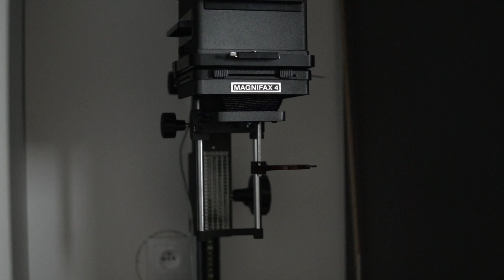Nové víkendové fotografické kurzy na léto 2023 I Akt, Luminografie a Mezi světlem a tmou.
Přátelé, rádi bychom Vám představili naše nové workshopy na letní víkendy roku 2023. Těšit se můžete na kurz klasického aktu s Karlem Richtrem, luminografický Avatar a příběh dvou nesmiřitelných královen. Všechny kurzy se budou konat na Šumavě v blízkosti v okolí boubínského pralesa. Pro více informací mrkněte na linky níže.